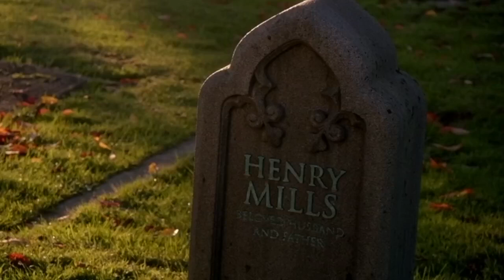Once Upon A Time 5x12 Regina sees her father in the underworld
This video is about Ouat Regina Sees Her Father in the underworld